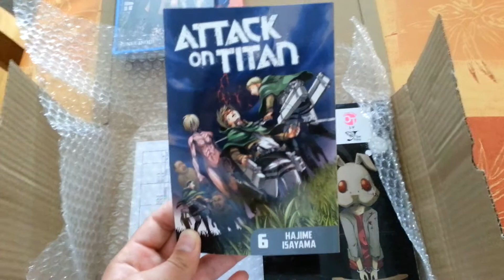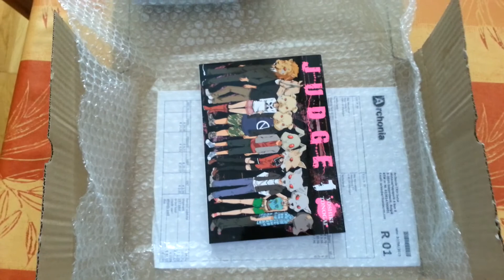Late August Mini Manga Haul (4 Volumes)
I sound a bit weird in this video but that's because I have a really annoying cold...